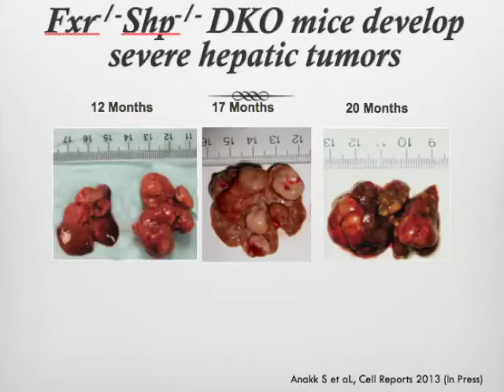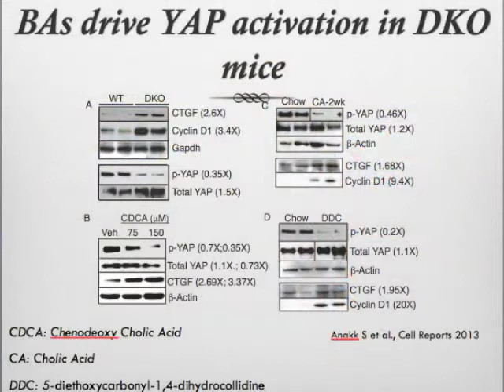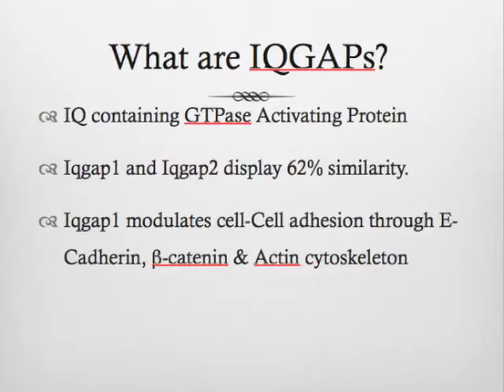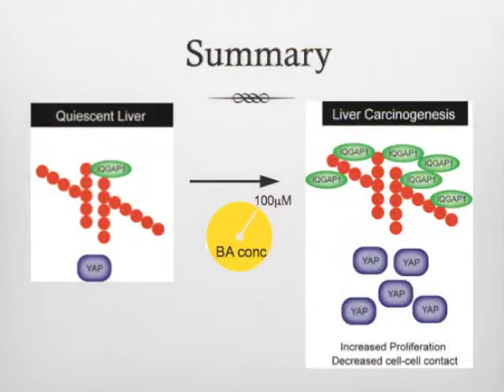Excess Bile Acids Activate YAP, Promoting Liver Carcinogenesis (Anakk, et al)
Sayeepriyadarshini Anakk discusses findings showing that large concentrations of bile acids activate Yes Associated Protein (YAP) to promote liver carcinogenesis.

Authors: Sayeepriyadarshini Anakk, Manoj Bhosale, Valentina A. Schmidt, Randy L. Johnson, Milton J. Finegold, and David D. Moore

Published in Cell Reports on November 21, 2013